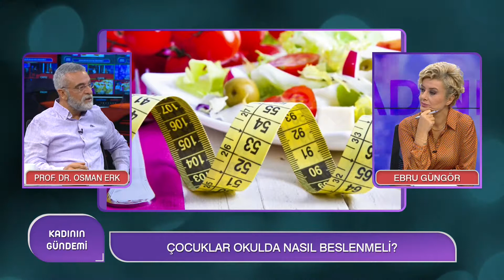Okul Kantinleri Güvenli Mi?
Konuk:İ.Ü. Tıp Fakültesi İç Hastalıkları Ana Bilim Dalı Öğretim Üyesi Prof. Dr. Osman Erk

FAST FOOD'LARIN ÇOCUKLARA ZARARLARI NELER?
ÇOCUKLAR OKULDA NASIL BESLENMELİ?
ÖĞRENME İLE BESLENME ARASINDA NASIL BİR İLİŞKİ VAR?